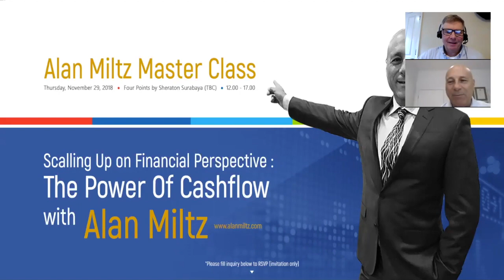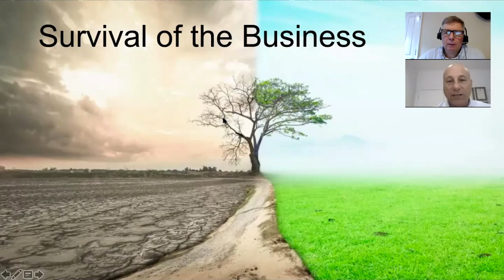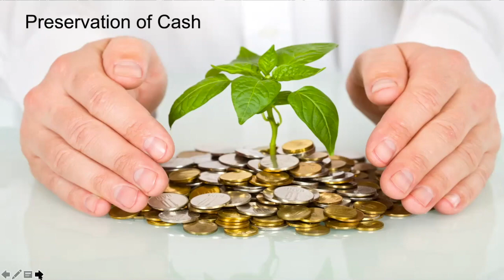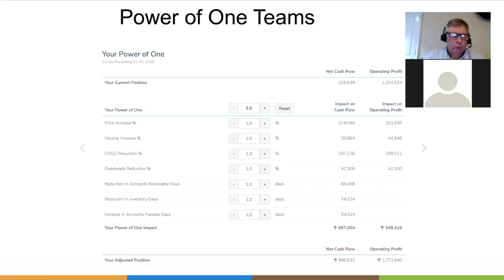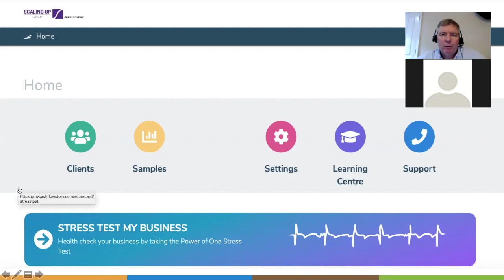The Power of One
This video is about The Power of One